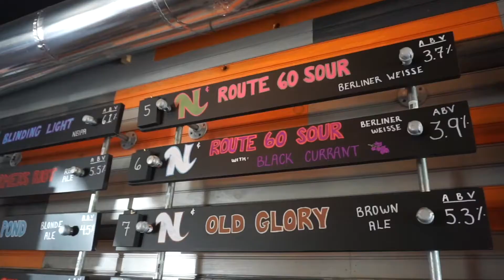Town of Conception Bay South Digital Business Testimonials - Ninepenny Brewing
Ninepenny Brewing is influenced by our community and local heritage when creating their amazing craft beer. Co-owner Keith Bartlett is here to tell you more!